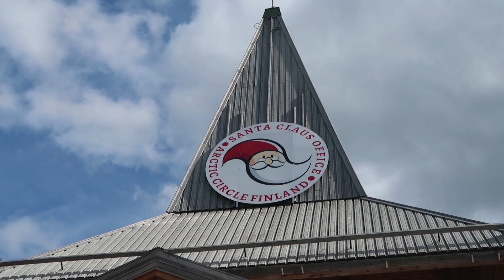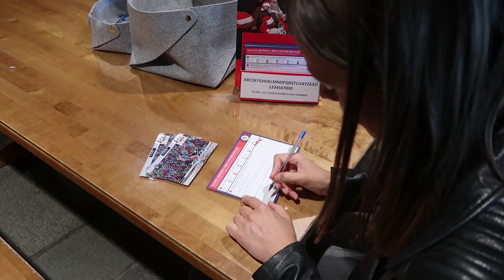Lapland in de zomer: route, outdoor activiteiten & midzomernacht | Vrije Meid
Deze zomer bezocht ik samen met mijn vriend Fins Lapland. We verbleven in Rovaniemi, Vuokatti en Ruka / Kusaamo. Een heel gave trip met veel outdoor activiteiten en... de zon die nooit onderging! Bekijk mijn video voor heerlijke natuurbeelden :-)

Met dank aan Voigt Travel

Over Vrije Meid - The Freedom Guide
Travel- & businessblog met de focus op 'Leuker werk, meer reizen'. Ik blog 2x per week over reizen, ondernemen, remote werken en persoonlijke groei. Doelgroep: Nederlandse moderne, ambitieuze en reislustige vrouwen van 25-34 jaar. Circa 20.000 unieke bezoekers per maand.

Muziek:
1. The Chainsmokers ft. Charlee - Inside Out (Joe Mason Remix)
3. Horns and Percussion - MorningLightMusic (Audiojungle)

Editing by Jessica Lokker

Liefs,
Suzanne
a.k.a. Vrije Meid